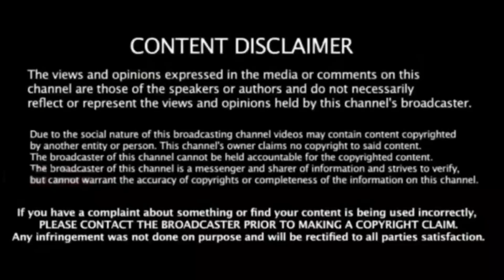மும்பைய, CSK ரூட்ல..தான் ஜெயிச்சோம் : பாண்டியா கொடுத்த ஷாக் ! GT vs MI Qualifier 2 Highlights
gt vs mi qualifier 2 Highlights
pandya talk about dhoni